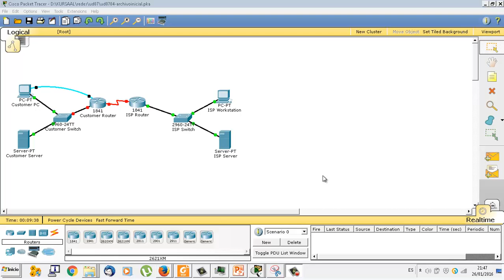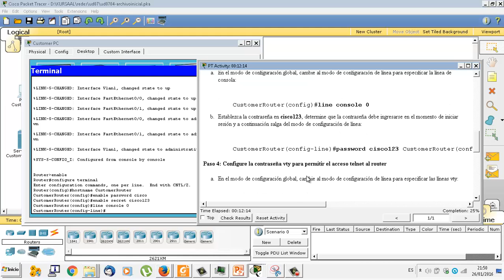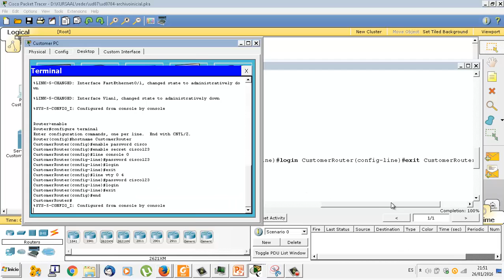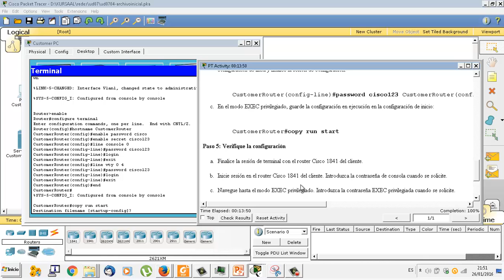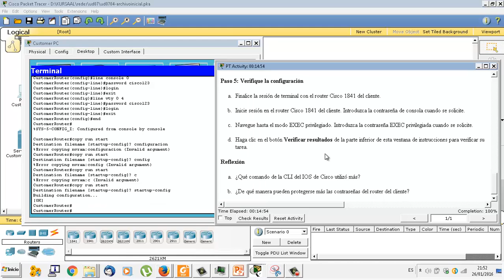UD0704 Packet tracer Configuración inicial del router IMRTD FPB 2